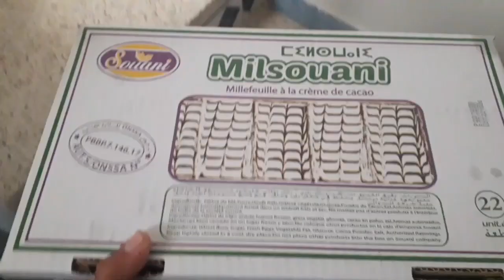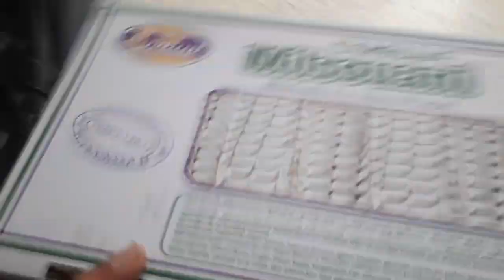تحدي أكل 50 قطعة ميلفاي | أحمق وأصعب تحدي 🤮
VLOG:47 تحدي أكل 50 قطعة ميلفاي | أحمق وأصعب تحدي 🤮

IsmailAitRais
اللهم صلي وسلم على نبينا محمد .. سبحان الله وبحمده .. سبحان الله العظيم
📍I DO NOT HAVE THE COPYRIGHT TO THIS VIDEO AND SONG, MUSIC
هذه القناة خاصة لفلوغ // إذن إشتركو فضﻻ وليس أمرا
 bojlod bojloud
 boujlod bilmawn
 boudmawn bodmawn
carnaval boujloud
 boujloud agadir
 maroc vlog